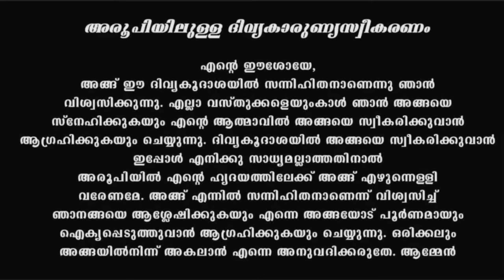Holy Mass I Malayalam Mass I March 25 I Thursday I Latin Rite I 6.00 PM